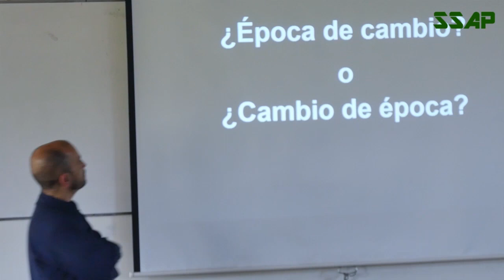🤔¿ESTAMOS en un cambio de época o época de cambio?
Leonardo Vera nos compartir a su reflexión acerca de si estamos en un cambio de época o época de cambio

💥Este video corresponde a una parte de una charla titulada “Sicosis de la Agricultura - Leonardo Vera”, que la pueden encontrar en el siguiente enlace: